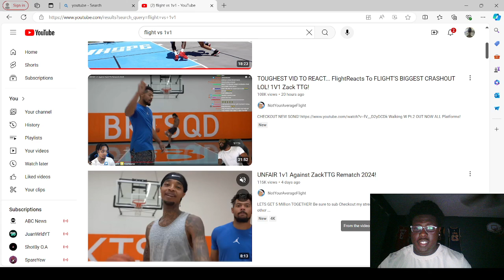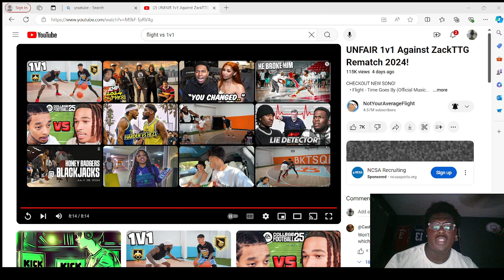Justo Reacts To 1v1! Flight Vs ZackTTG 😂🔥